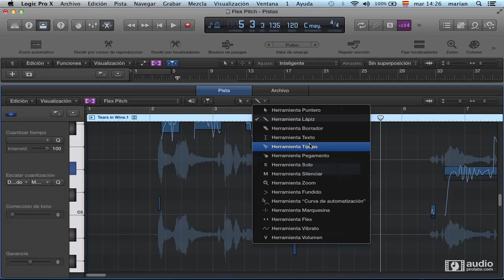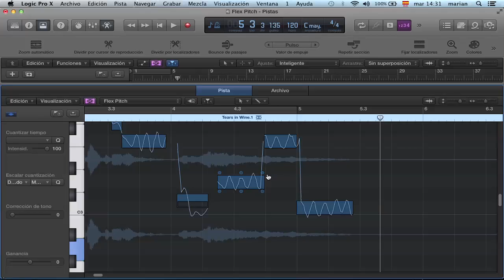Logic Pro X Tutorial Flex Pitch Español - Ediciones de notas p.II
Tutorial de Logic Pro X Flex Pitch completo en Español. Segunda parte explicando como editar notas con Flex Pitch.